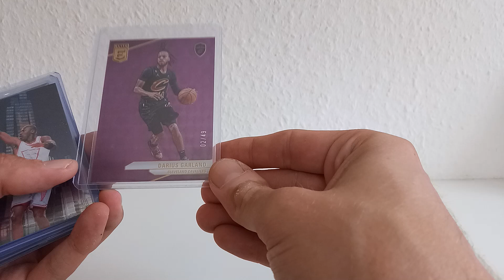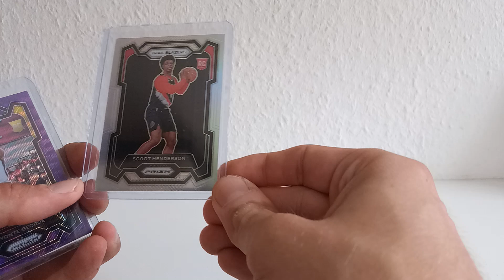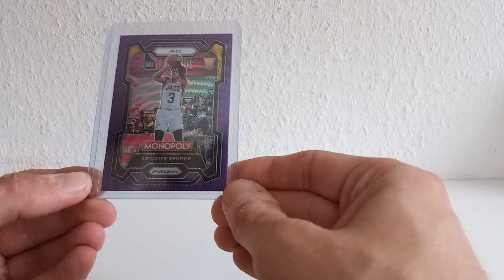Mid Of September Breaks Recap/Review, Nice Rookie Cards (Deutsch/German) 🚀🏀🔥💥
Hallo zusammen,

in diesem Video zeige ich euch meine Mid Of September Breaks Recap/Review, Nice Rookie Cards.